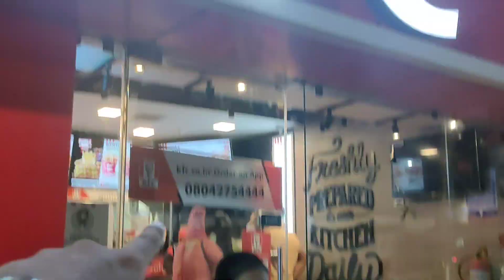WHY I CHOSE CBR 250R || Best 250 segment bike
The topic of this video is why i chose cbr than any bike... Do like if u think that cbr is best in its segment ❤️

INSTA _ rishav_250r

All the videos are taken by gopro hero 9
1080p@60

 Do comment down ki kaisa laga..
 Give support
 Milte hai naya blog ka sath..till then
 Be safe and ride hard